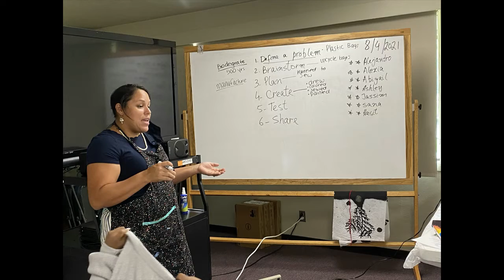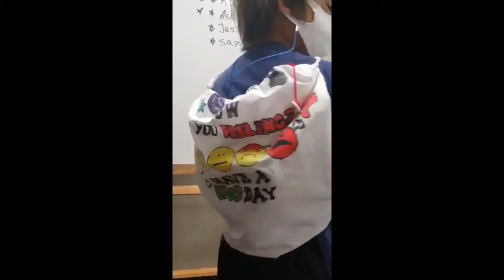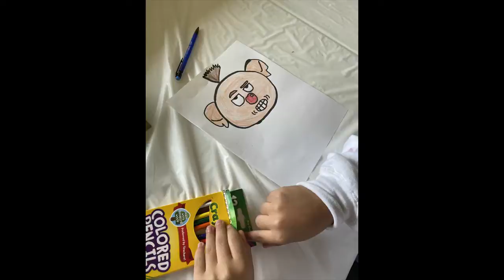Upcycling STEM Summer Camp 2021 @ Connect Community